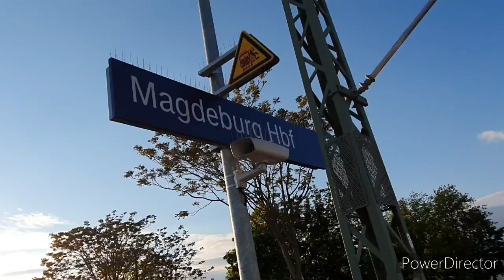Dostos in Magdeburg Hbf.